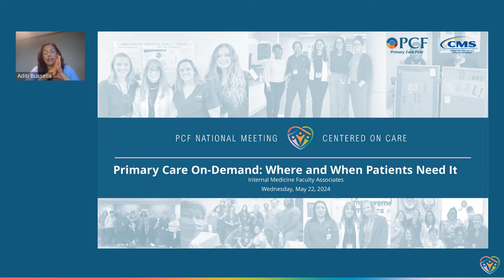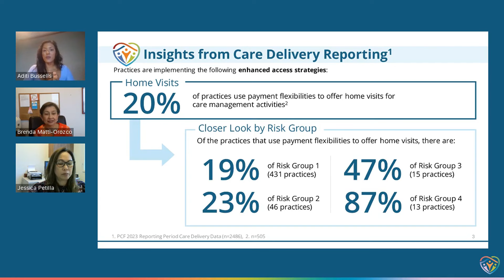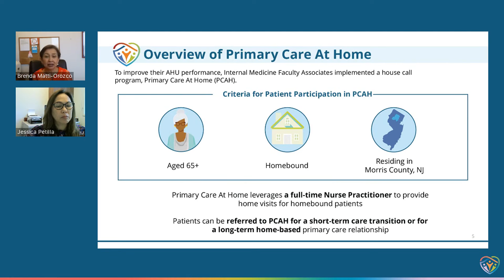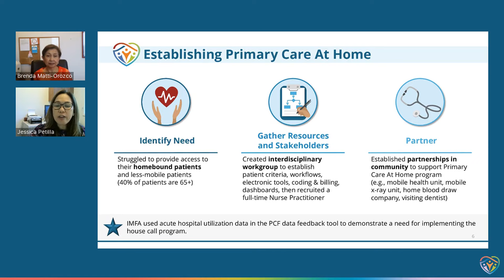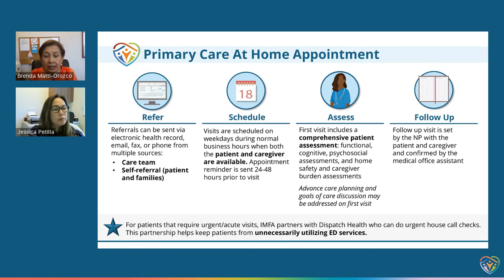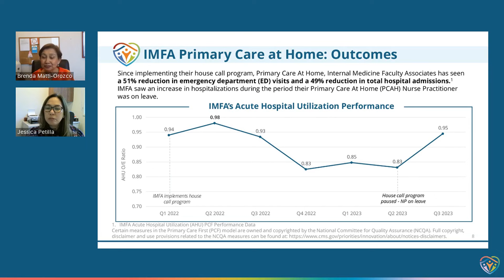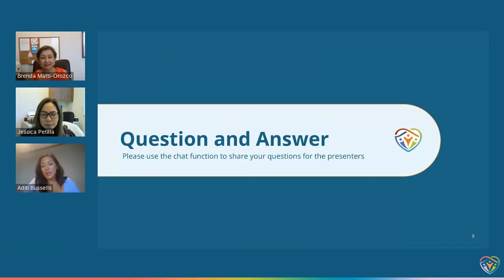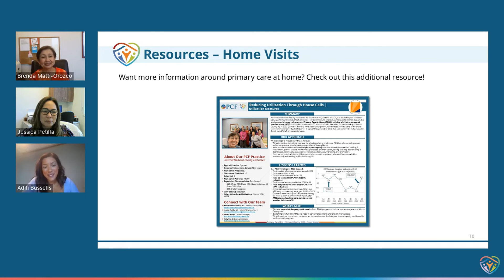Primary Care On Demand Where and When Patients Need It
Discover how one system practice successfully decreases unnecessary hospital utilization through its innovative 'Primary Care at Home' program. Learn about their strategy of providing home-based primary care and transitional care to homebound patients aged 65 and above, enhancing access to care while maintaining low acute hospital utilization.

Speakers: Internal Medicine Faculty Associates: System, Urban, New Jersey
• Brenda Matti-Orozco, MD,  Medical Director
• Jessica Petilla-Onorato, MD, Medical Director, Primary Care at Home